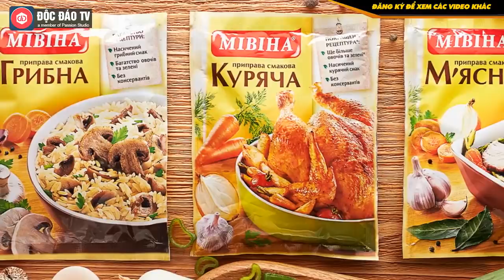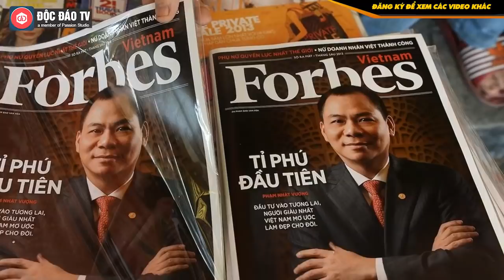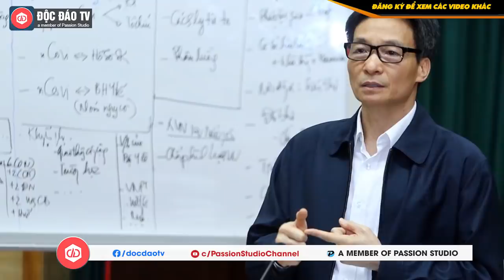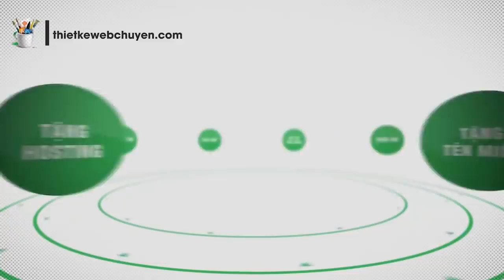Tỷ Phú Phạm Nhật Vượng, Phó Thủ Tướng Vũ Đức Đam & Điểm Chung Giữa 2 Nhân Vật Có Tâm, Có Tầm Của VN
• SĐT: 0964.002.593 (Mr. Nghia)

Quan chức cấp cao hay người giàu có thì Việt Nam có nhiều, nhưng không phải ai cũng nổi tiếng và được nhắc đến với sự ngưỡng mộ và yêu mến như tỷ phú Phạm Nhật Vượng và Phó Thủ Tướng Vũ Đức Đam. Hãy cùng điểm qua 5 điểm chung của hai nhân vật có tâm, có tầm này trong video sau nhé.
Một trong những câu nói nổi tiếng nhất của tỷ phú Phạm Nhật Vượng có thể sẽ khiến bạn bất ngờ: “Lúc nhỏ giấc mơ của tôi không hề lớn, tôi chỉ muốn giúp đỡ gia đình”. Ông xuất thân từ gia đình có bố là quân nhân, mẹ bán trà rong trên phố trong thời bao cấp thiếu thốn.

 Phó Chủ Tịch Vũ Đức Đam thậm chí còn có gia cảnh thiếu thốn hơn, bố mẹ ông chỉ là nông dân nghèo ở một vùng quê thuộc tỉnh Hải Dương